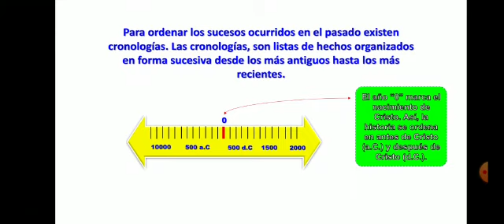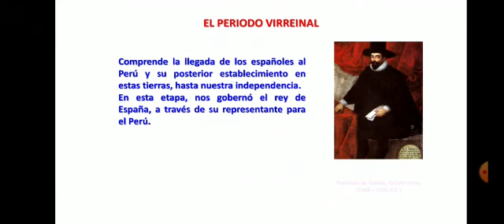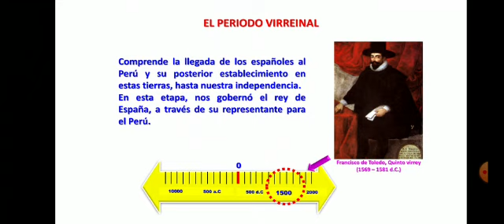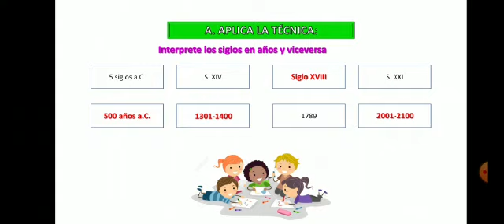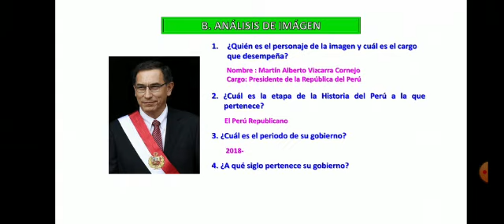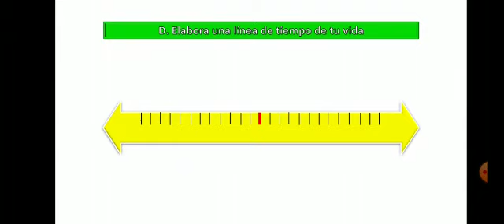PERSONAL SOCIAL - EL TIEMPO EN LA HISTORIA 4TO PRIMARIA